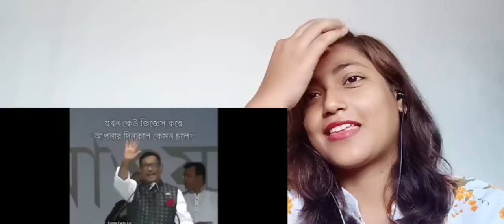Indian girl reaction on || অস্থির বাঙালি || Funny Video 😂😂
Credit - funny facts